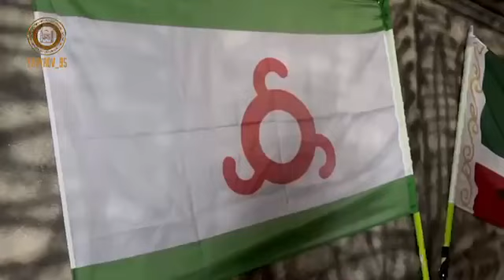16 декабря 2022 г.